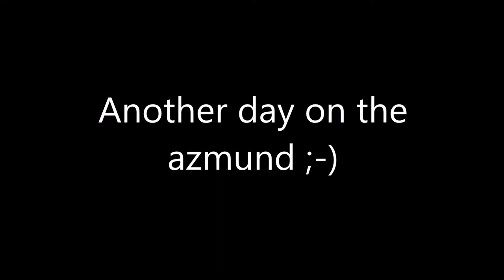Another azmund wreck trip for pollack on light tackle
kayak fishing holyhead anglesey north wales , for pollack on light tackle.